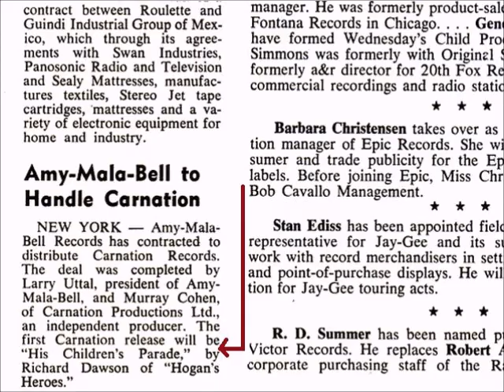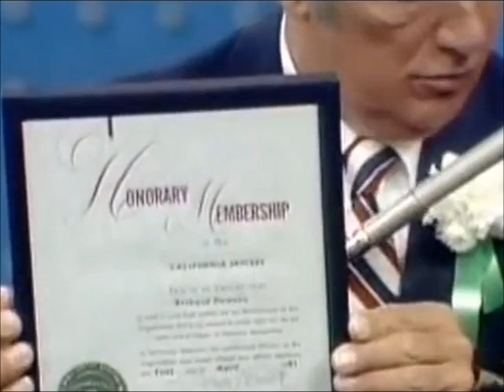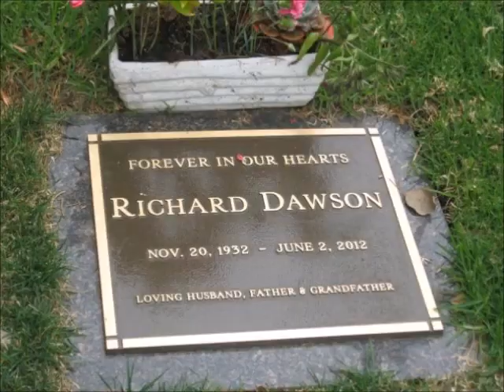Richard Dawson - His Children's Parade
Richard Dawson singing His Children's Parade, the A-Side of a 1967 Carnation Records Label 45 RPM Single. (The B-Side was Apples and Oranges)

It was written by McKechnie, Dillon and Fielding.